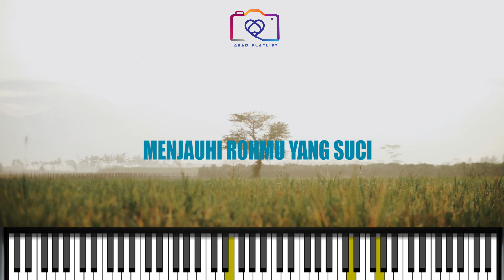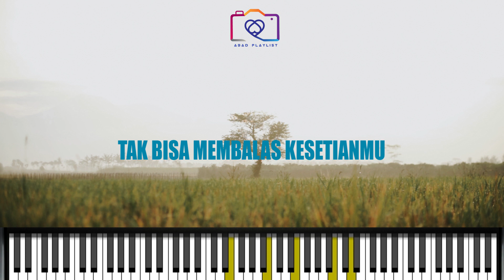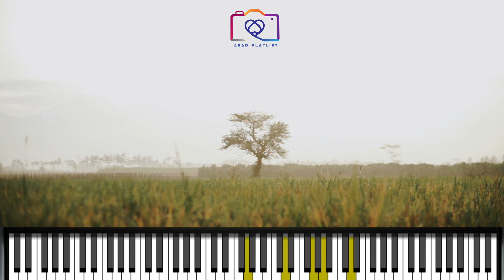Sungguh Indah karaoke Akustik female ll Akustik Instrumen ll Lagu Rohani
Hallo teman-temam jangan lupa dukung terus sa pu channel eee🤝
yuuukk Belajar Musik🎧